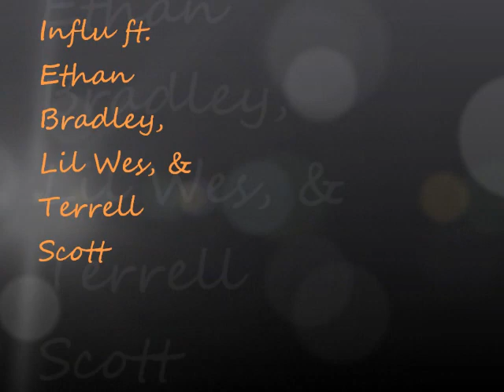PleasureVille ft. Stove Top, Prince Dang, & Terrell Scott